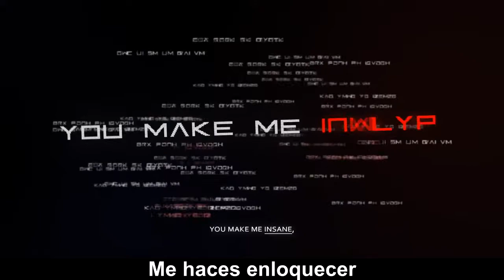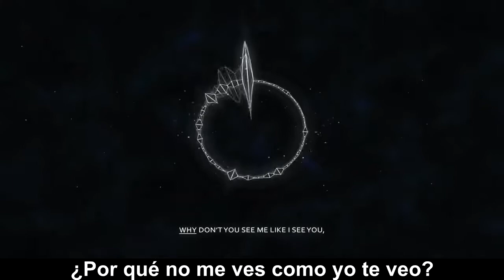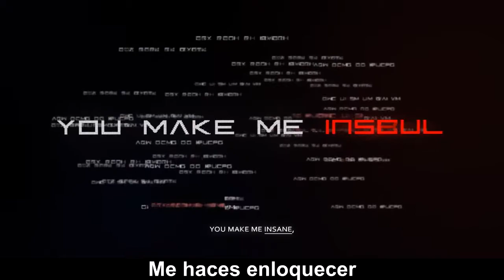【AlKaT】Re:Insane - Daisy [Sub Español]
Canción: Re:Insane
Productor: AlKaT
Álbum: Re:Insane
Track: 1
Alter/Ego: Daisy